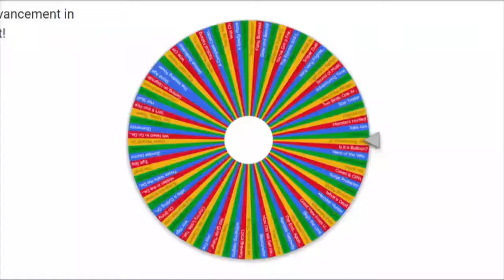Speedrunning a RANDOM Advancement in Minecraft (#15)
please consider subbing  ❤
Try and beat my time and comment it down below !!